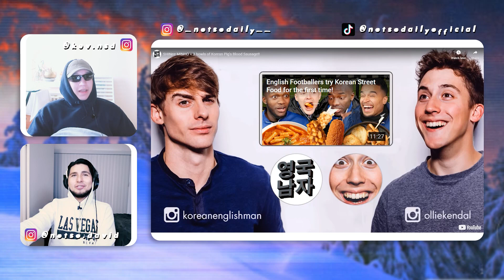SHINee MINHO w/ Korean Englishman | 3 bowls of Korean Pig's Blood Sausage!! | REACTION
LOWVIES!! Come Binge our K-DRAMA reactions to Crash Landing on You, Extraordinary Attorney Woo, and NOW... TRUE BEAUTY!! We also have a whole selection of K-pop Groups and their variety shows/ music albums / & other content we can't post here on YT